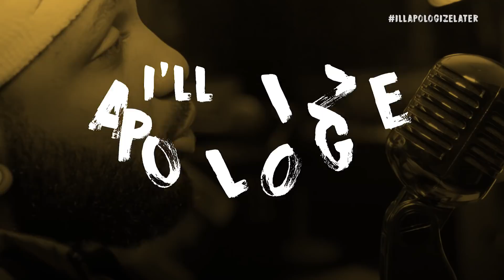DreamDoll & Mouse Jones On Drake & How Sex Appeal Plays A Role In Music | I'll Apologize Later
On Ep. 4 On "I'll Apologize Later," Host Mouse Jones talks about Drake’s response, Dream Doll tells us what she does to her guy before he goes out and Mouse talks to Dream Doll nice! The also discuss the NFL's decision to penalize players 15 yards for kneeling and Gabrielle Union and Jada Pinkett-Smith's unknown feud! Whatever he says… he’ll apologize later!

Mouse Jones has a new visual podcast series on BET’s Youtube Channel and it's going to be a show you don't want to miss! Nothing is off-limits when Mouse gives us his raw, unfiltered opinion and this episode of "I'll Apologize Later" is no different!